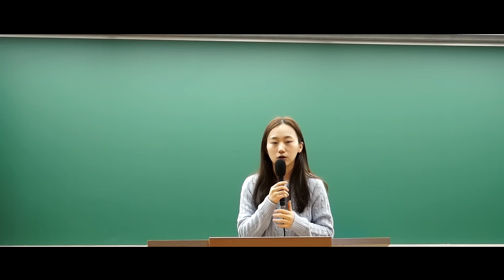[미술 위상팀] 초수합격, 심화서 단권화로 끝내기!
초수합격을 원한다면 서브노트 만들지 마세요!
- 틈틈히 공부 그날 공부는 그날 끝내기
- 1~4월 이론&개념이 제일 중요
- 심화서에 단권화 하기 추천

🧡2025학년도 임용합격, 여러분이 주인공입니다🧡

[목차]
00:36 1년 6개월 공부함
01:07 재수생 패키지 선택이유
02:55 인출이 공부에서 가장 중요!
04:39 5월 교생실습 기간 공부법
05:44 6월 모의고사 공부법
07:24 스터디 활용법
08:08 7~8 영역별 모고&체력관리
10:26 9월부터 이론 정리시간
12:00 위상 수업의 장점
14:56 후반부 공부법 아는 개념을 탄탄하게
16:13 1차 시험 끝나고 바로 2차 준비하기
17:04 수업실연보다 실기가 중요
18:48 면접은 대면스터디 활용
19:30 수업실연 준비
20:34 실기 준비tip
23:02 마지막으로 하고싶은말